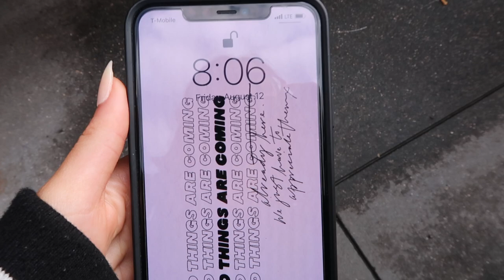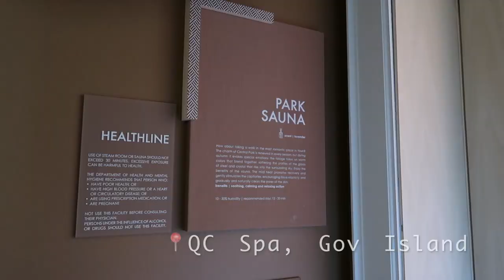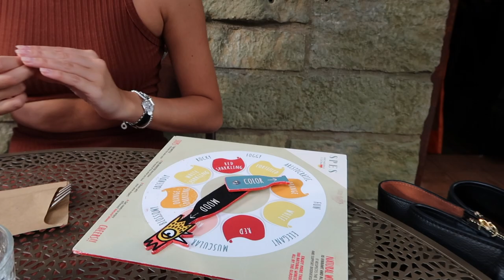VLOG // summer friday in nyc!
an unrealistic summer friday in NYC ft. some girls I love :)